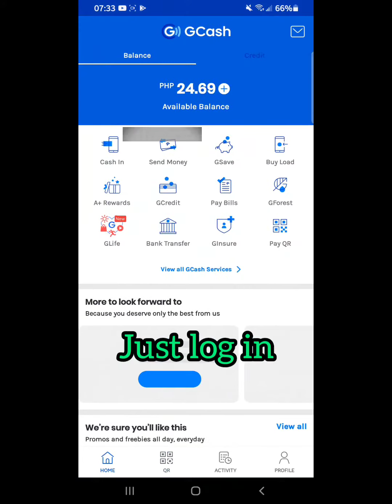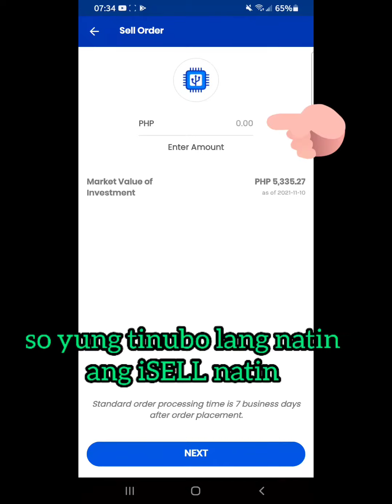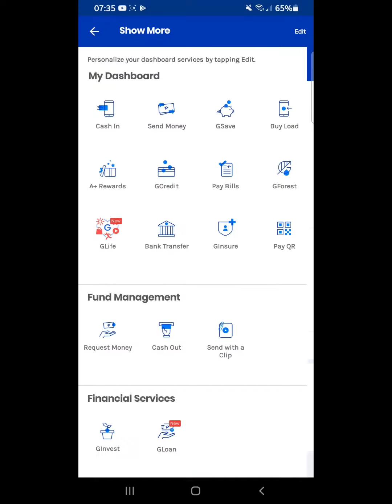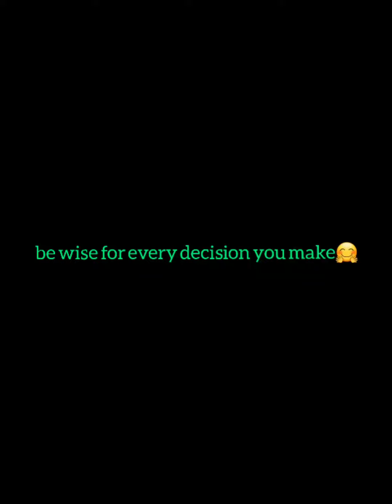MAGKANO ANG GAIN NG INVESTMENT KO SA GINVEST? | GCASH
magkano nga ba tinubo ko sa g invest?
gaano ba katagal dumating pag nag sell tayo?